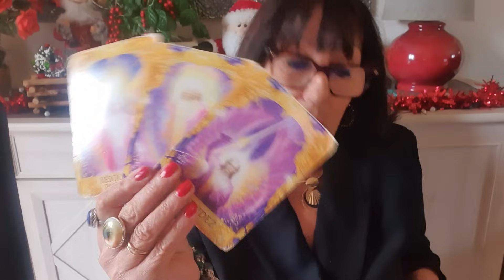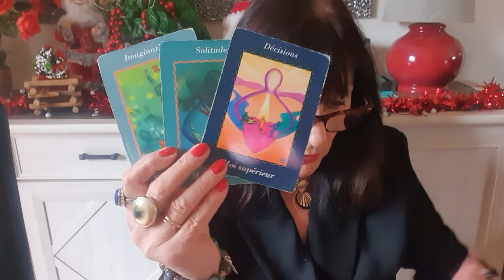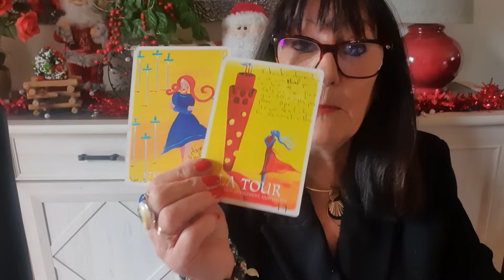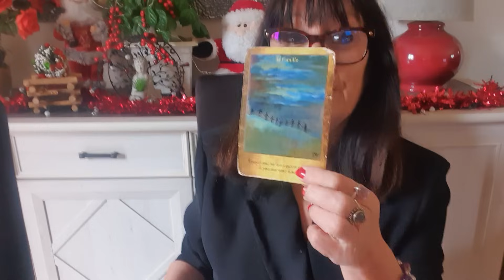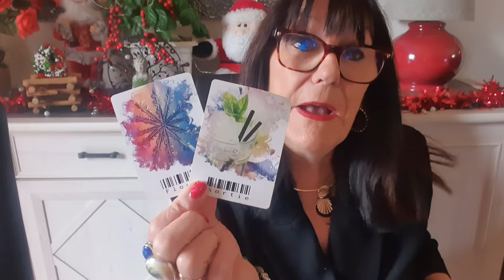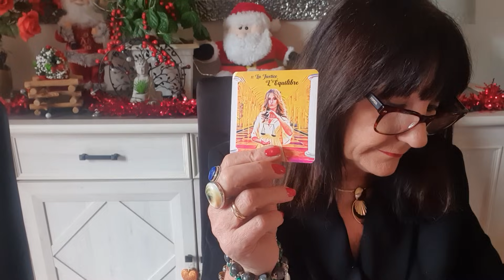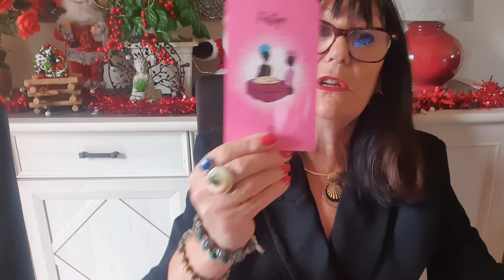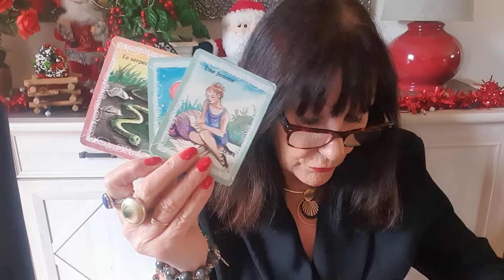SEMAINE DU 9 AU 17 DECEMBRE 2023 NOUVELLE PAGE ON FERME UNE PORTE 🚪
/ 17624.  .

   et son facebook